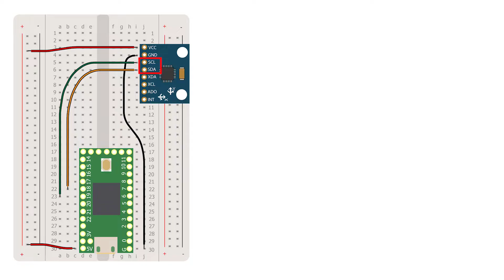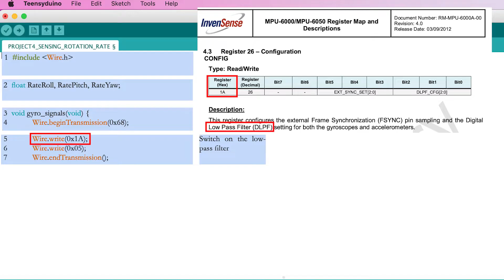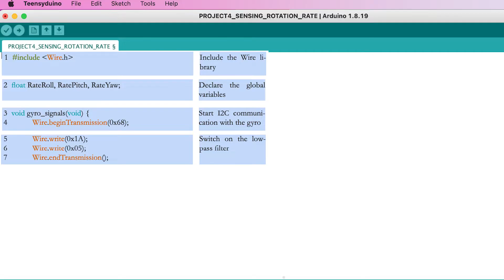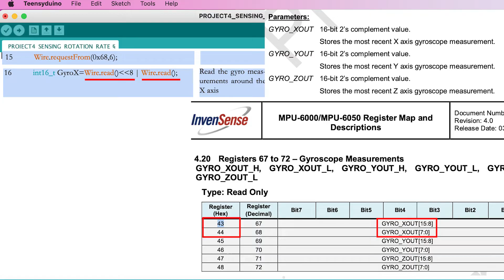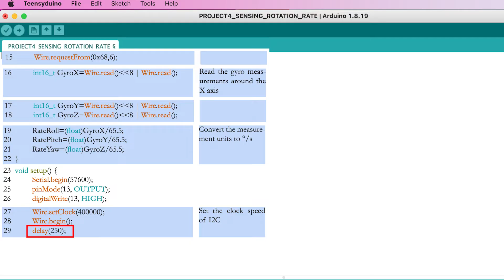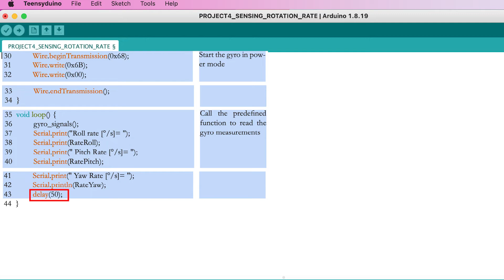4 | How to use the MPU6050 with Arduino and Teensy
This video explains how to use the MPU-6050 for the measurement of the roll, pitch and yaw rotation rates. You will learn how to connect the GY-521 breakout board to your Teensy 4.0 microcontroller and how to access the rotation rate measurements.

The purpose of this video series is to learn the basics behind a quadcopter drone and enable you to build one yourself, by dividing this challenging project in several easy-to-understand parts. You use the capable Teensy 4.0 microcontroller together with the easy-to-use Arduino language.